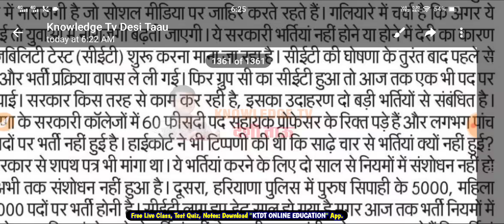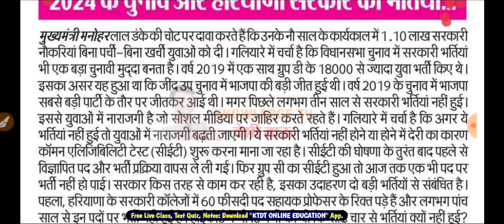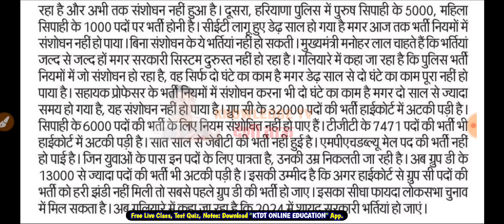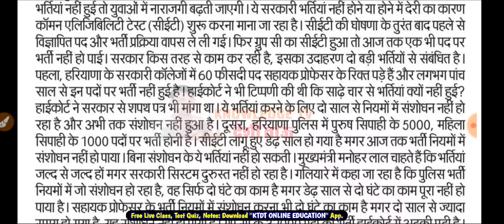हरियाणा में सरकारी नौकरियों की भर्ती व 2024 के चुनाव - देखिए क्या कुछ किया सरकार ने 4 सालों में